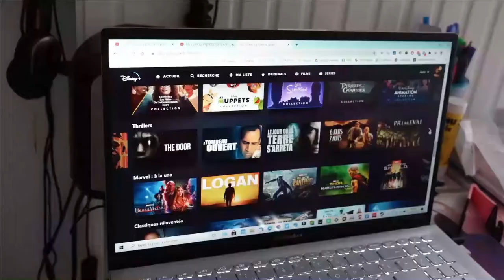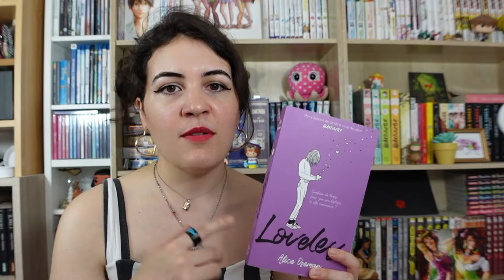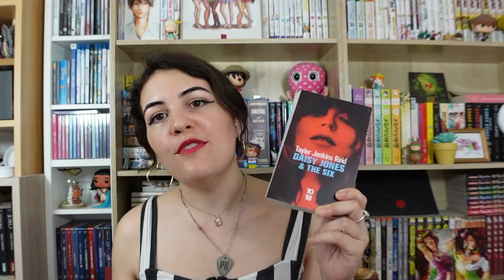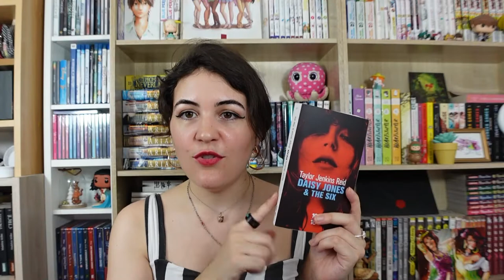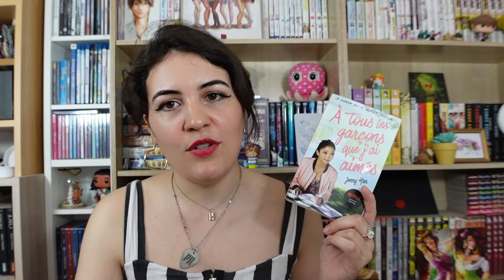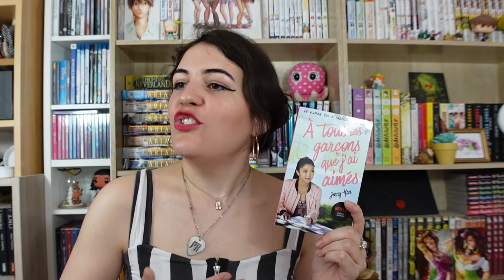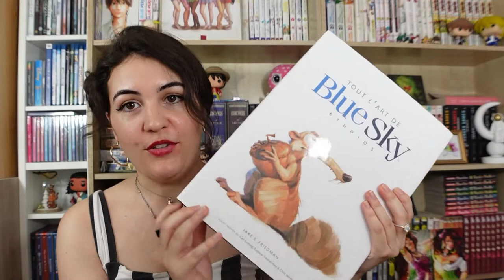OHÉ OHÉ le Mid Year Book Tag 📖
booktubefrance booktube midyearbookfreakouttag - Parlons lecture avec le Mid Year Freak Out Book Tag ! Vous l'avez sûrement vu partout, mais je ne pouvais pas manquer l'occasion de faire mon bilan mi-annuel haha :-) ! Romans et mangas au rendez-vous ♥

- SOMMAIRE -
0:00 • Intro

♫ VIDÉO : Passez un bon moment (Wondershare Filmora)
𝒜̀ 𝓅𝓇𝑜𝓅𝑜𝓈 ♥
➔ Je m'appelle 𝕵𝖚𝖘𝖙𝖎𝖓𝖊 , mais tu peux m'appeler 𝓙𝓾𝓷𝓮 !

- 𝑳𝒆𝒘𝒊𝒔 𝑪𝒂𝒓𝒓𝒐𝒍𝒍